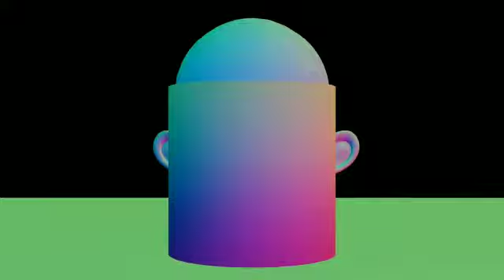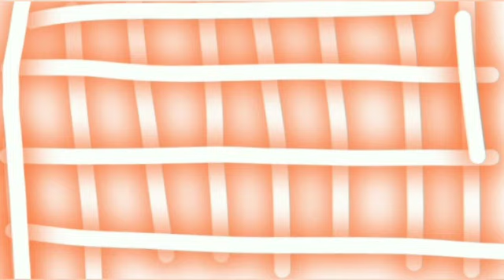3D Animation || (Official Video) || Monkey, Cylinder || K-Series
||★KSERIES★||